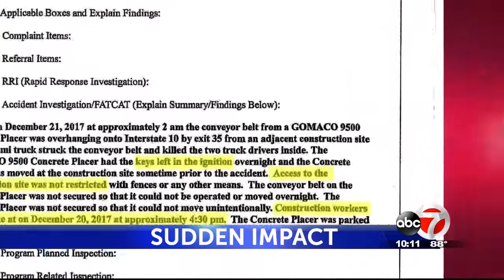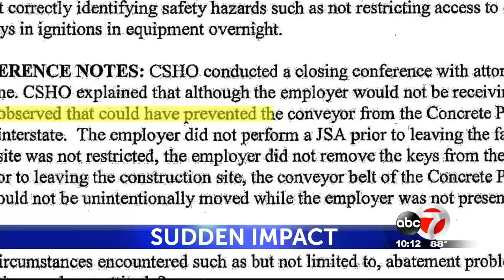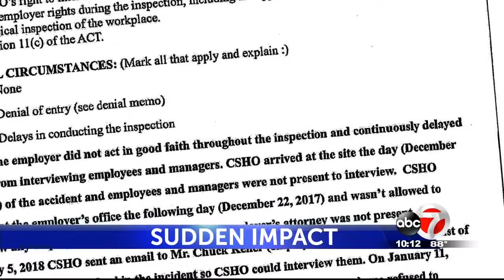Sudden Impact 1 10P 10 20 19